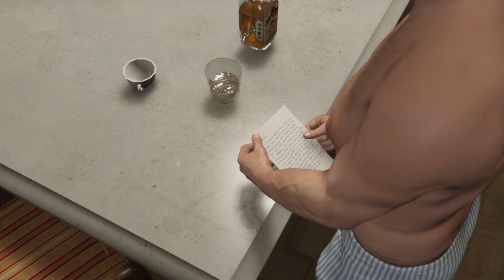Grand Theft Auto V walktrought part 9